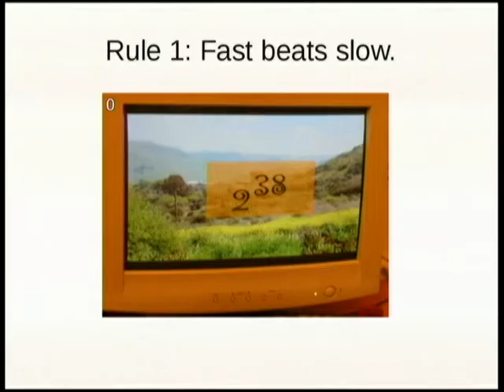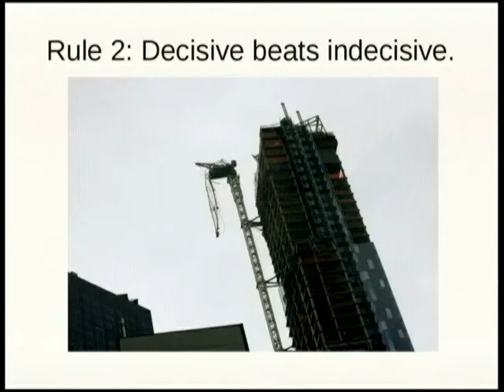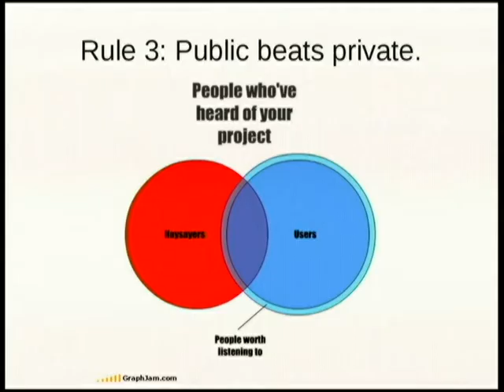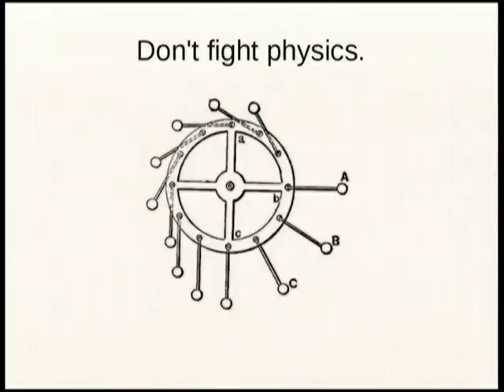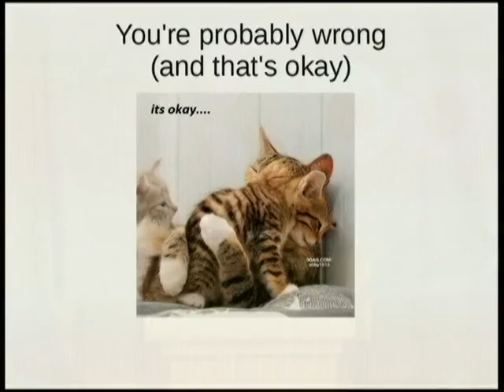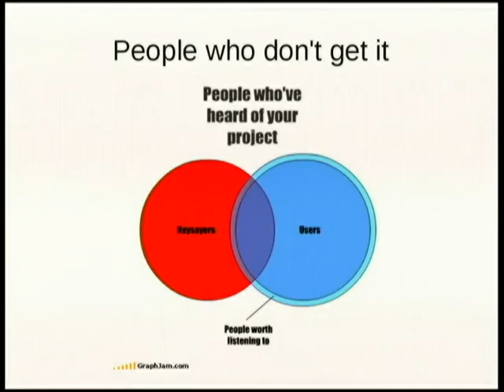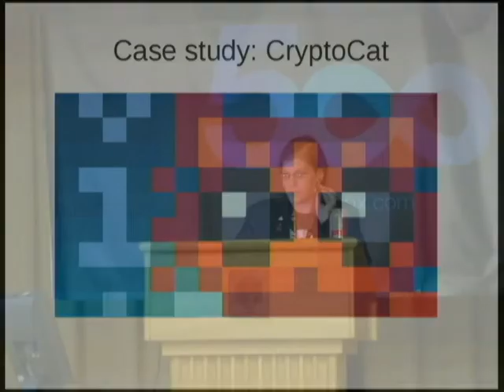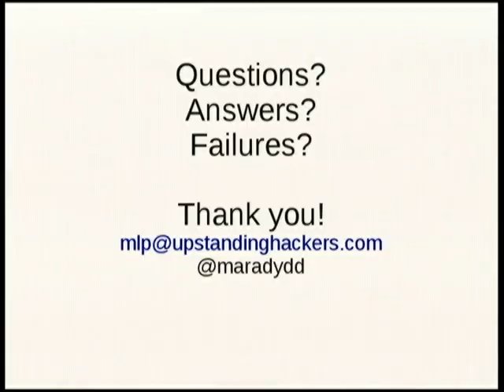Fail Faster, Fail Better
Meredith L. Patterson